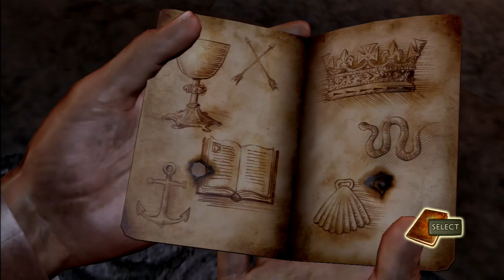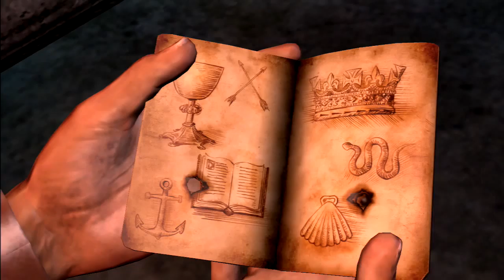Uncharted Drake's Fortune Walkthrough part 31